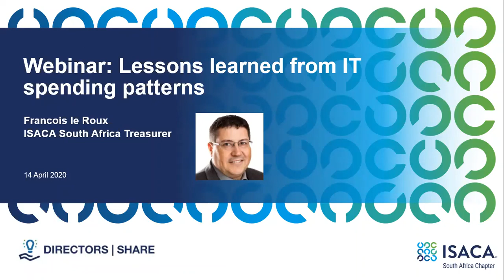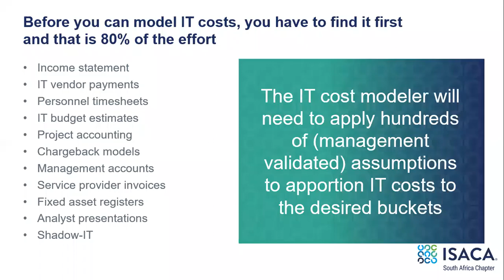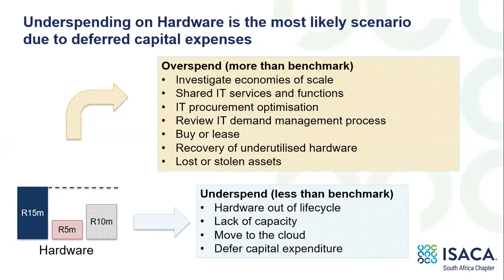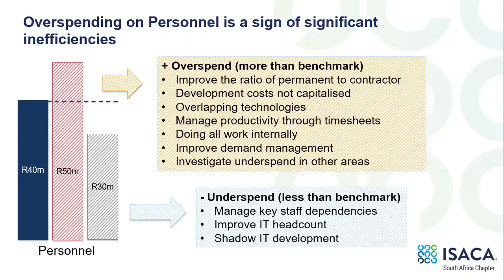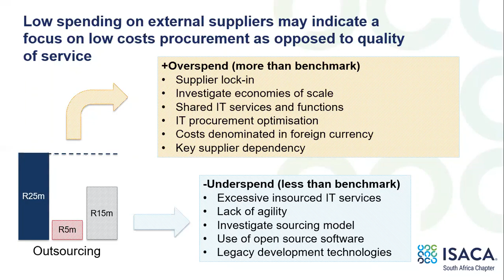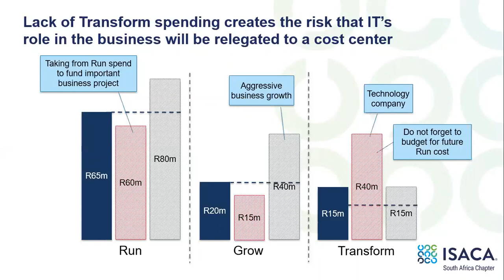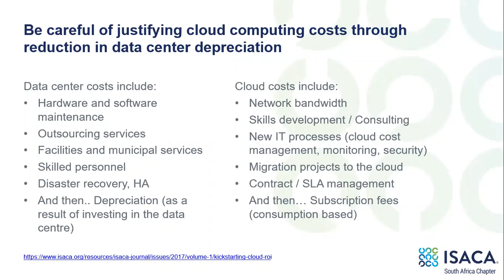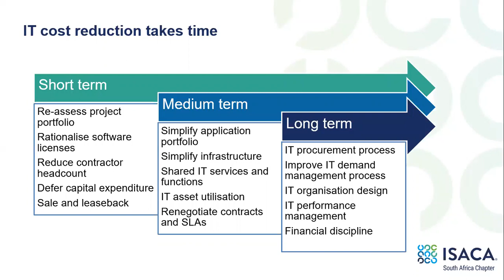Lessons learned from IT spending patterns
We loved engaging with you online!

Lesson Learned from IT Spending Patterns- Francois Le Roux (ISACA SA Chapter Treasurer)

We love hearing from you! Share your experience with us!